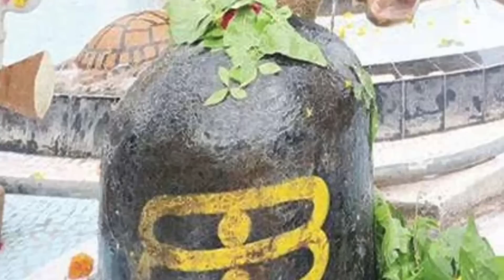10 जुलाई सावन सोमवार के दीन😱शिवलिंग पर चढ़ा बेल पत्र खाने से होगा ये चमत्कार आगे आपकी मर्जी